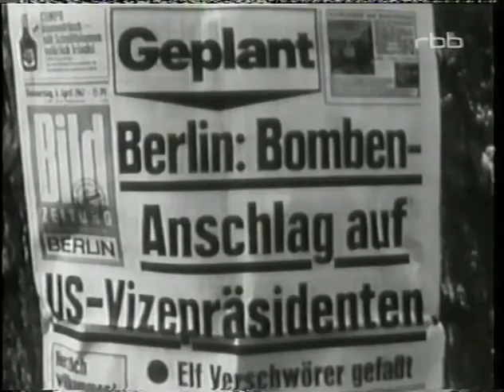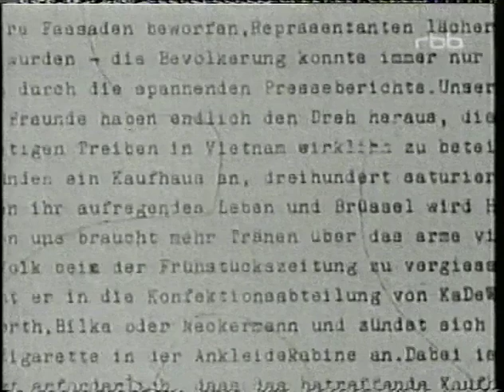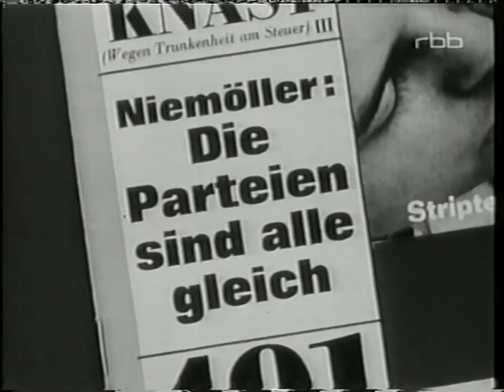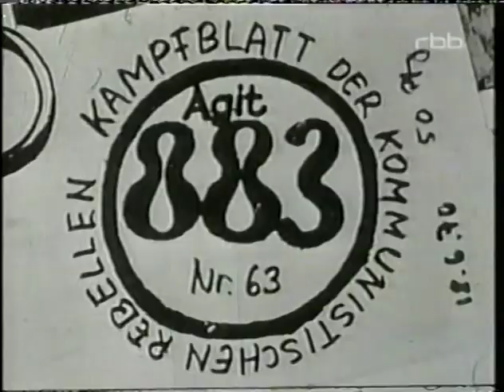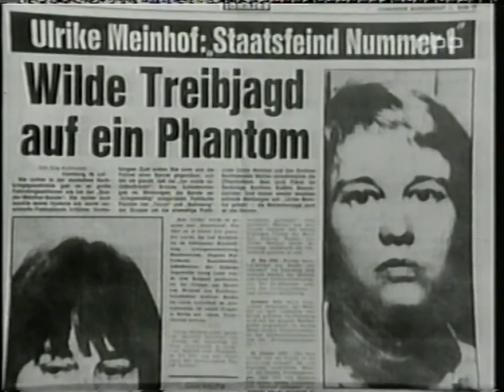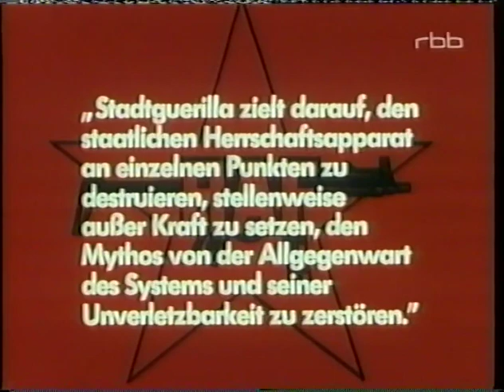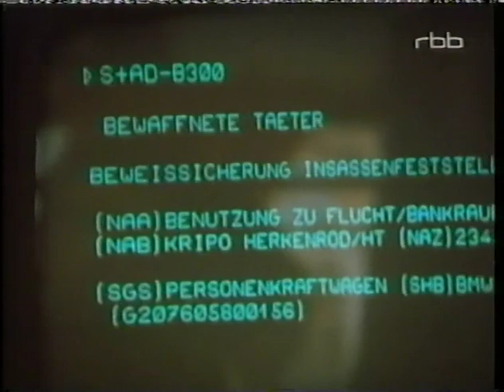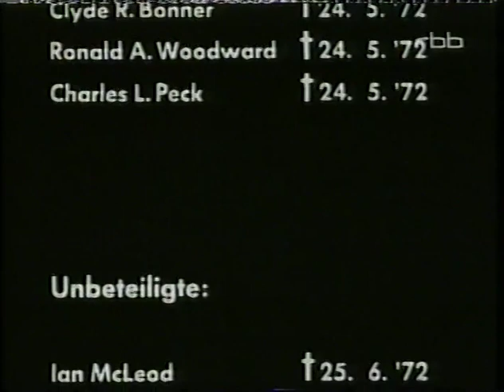Baader Meinhof Wege in den Untergrund 1